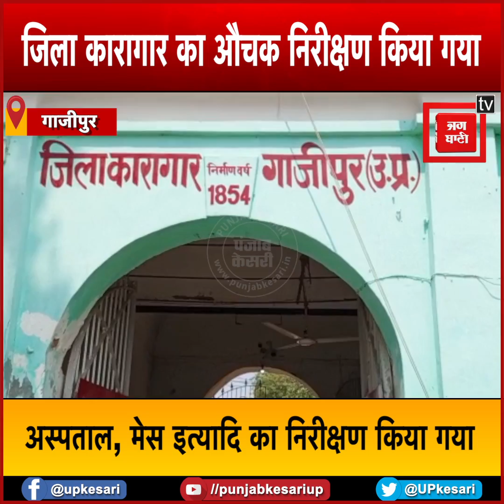जिला जज और जिलाधिकारी ने कारागार का किया औचक निरीक्षण, बैरकों की सघन तलाशी ली गई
जिला कारागार का औचक निरीक्षण...

जिला जज और जिलाधिकारी ने कारागार का किया औचक निरीक्षण, बैरकों की सघन तलाशी ली गई, कैदियों से उनके स्वास्थ्य का हाल जाना